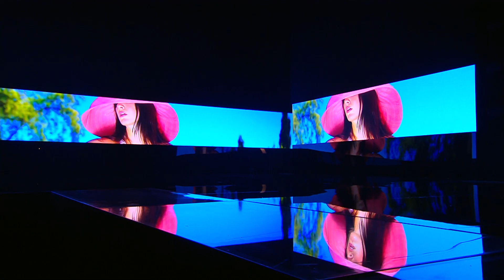ARCADIO DOMÍNGUEZ en la Gran Canaria Swim Week by Moda Cálida 2023